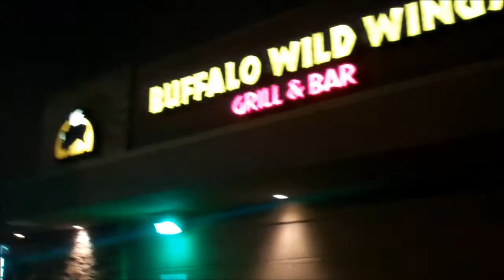Lucy's Other Favorite Sport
Did you know that Lucy likes sports other than volleyball? Check out what she follows!